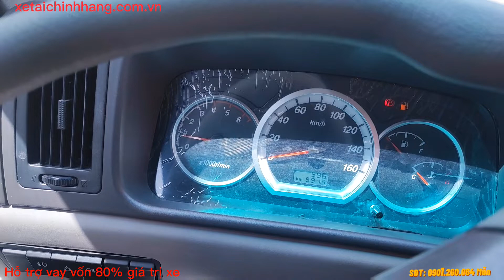Xe tải 2t45 JAC L240 thùng 3m7 mới giá mềm nhiều quà tặng - Trả trước từ 80 triệu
JAC L240 TẢI 2.45 TẤN THÙNG DÀI 3.7M CÓ SẴN XE VÀ KHUYẾN MÃI KHỦNG
✔️ TẶNG LÓT SÀN - BAO VÔ LĂNG - ĐỊNH VỊ
✔️ THAY NHỚT, LỌC NHỚT, DẦU LẦN ĐẦU MIỄN PHÍ 100%
✔️ KÍNH CHỈNH ĐIỆN
✔️ CAMERA HÀNH TRÌNH
✔️ CAMERA LÙI
✔️ BỌC GHẾ SIMILI
Hỗ trợ tối đa 80% trả trước 90 triệu
👉 Dòng xe tải được thiết kế Cabin rất rộng 3 chỗ ngồi, Cabin lật dễ sửa chữa
👉 Chassis rất chắc khỏe, chịu tải tốt
👉 Kích thước thùng 3.7m rất phù hợp chở đa năng hàng hóa trong nội thành
👉 Động cơ khỏe với dung tích: 2270 cm3 tiết kiệm nhiên liệu
👉 Động cơ đạt tiêu chuẩn khí thải Euro 4, hệ thống điện ổn định
👉 Sản phẩm được rất được khách hàng ưa chuộng với giá thành phải chăng, nhanh thu hồi vốn
👉 Sản phẩm được bảo hành: 3 năm/100.000 km tùy theo điều kiện nào đến trước
👉 Phụ tùng chính hãng, thuận tiện
‼️‼️Thông số kĩ thuật:
👉 Khối lượng bản thân: 2.350 kg
👉 Tải trọng hàng hóa: 2.450 kg
👉 Tổng trọng tải: 4.995 kg
👉 Số chỗ ngồi: 2 người
👉 Kích thước thùng: 3.700 x 1.800 x 600/1.800 mm
🏣 Xem xe tại: Công ty TNHH cơ khí ô tô Phú Cường, D7/14A QL1A - TT Tân Túc - Huyện Bình Chánh
=== Cùng với hệ thống showroom: Bình Dương, TP. Hồ Chí Minh (Q.12 - Q. Thủ Đức), Đồng Nai, Cần Thơ, Kiên Giang.